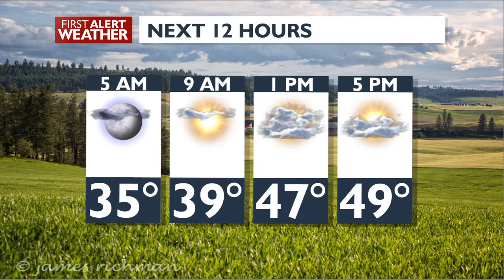Sun to Clouds, Breezy with Showers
Happy Tuesday!

We start our day sunny, clear and cool, but that turns to afternoon showers. Rain continues Wednesday night into Thursday, but a dry, warmer weekend is on tap.

The next 12 hours bring cloudy conditions. We start breezy with 5 a.m. winds, but that's expected to die down. Today will be fairly cool. We'll see increased clouds with afternoon showers and southwest winds today.

Wednesday will be partly cloudy with showers at night into Thursday. Friday and through the weekend brings variable clouds, dry and warmer. Upper 50s all weekend long!